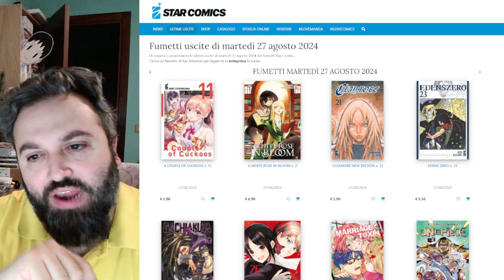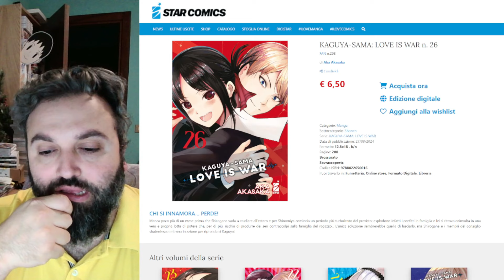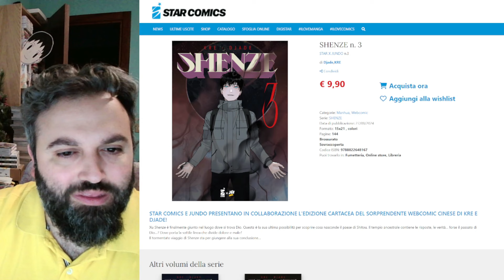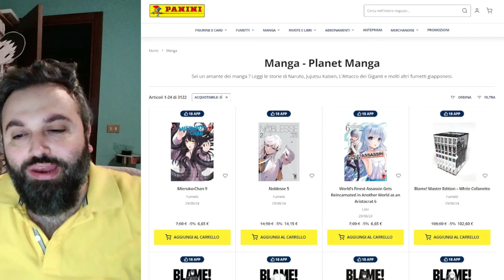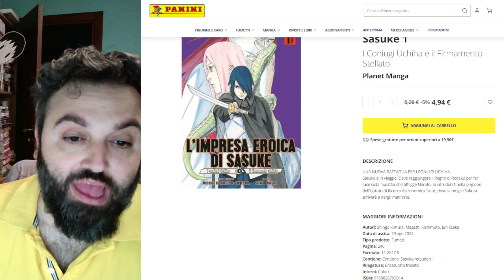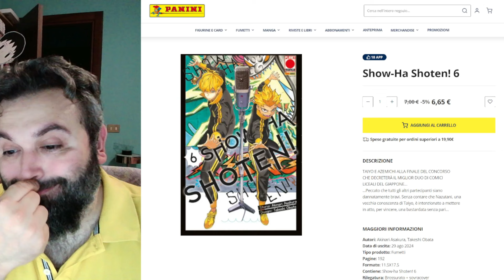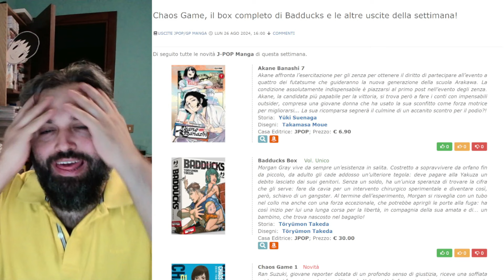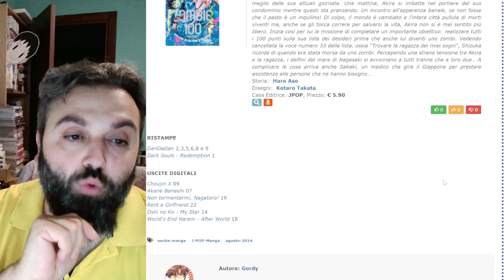WEEKLY MANGA REPORT - Uscite dal 26 Agosto al 1 Settembre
Benvenuti al Weekly Manga Report, la tua rubrica settimanale dedicata alle ultime uscite manga di J-Pop, Star Comics e Planet Manga! 🌟 Ogni settimana, ti aggiorniamo su tutte le novità del mondo manga, dalle nuove serie agli ultimi volumi dei tuoi titoli preferiti.

🔍 In questo video scoprirai:

Le nuove uscite manga di J-Pop, Star Comics e Planet Manga.
Recensioni e prime impressioni sui volumi più attesi.
Consigli su quali manga aggiungere alla tua collezione.
Le ultime tendenze e i titoli più popolari tra i fan del manga.

💥 Se sei un appassionato di manga e non vuoi perderti nessuna novità, Weekly Manga Report è la rubrica che fa per te! Rimani sempre aggiornato sulle ultime uscite e scopri quali titoli vale la pena leggere. 🎥

Lascia un commento con le tue opinioni e facci sapere quali nuove uscite ti entusiasmano di più. 👍